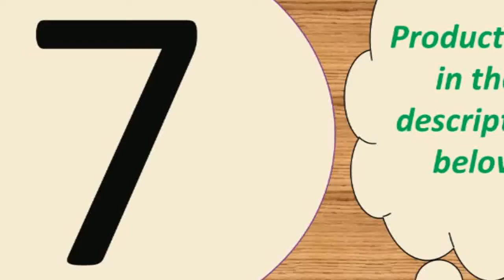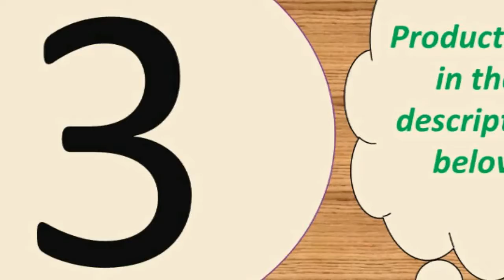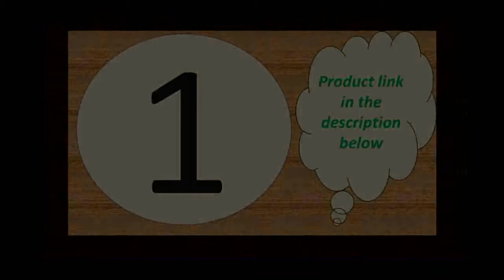Top 10 best portable charger for iphone under 50$ 2017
Wireless Charger For Samsung Galaxy

Supercharger For iPhone 11 X XR XS 8 Xiaomi Mi 9

Samsung S8 S9 Plus Note 9 8 USB Phone

Features:
1. Portable charger for home, office, travel and other indoor uses.
2. 4 USB ports ( quick charge 3.0 and 3 usb port 5V/3.1 A Max ), charging 4 devices at the same time.
3. Protections keep you and your devices safer.
4. Compatible with all smartphones like for iPhone iPad Samsung Xiaomi Huawei OPPO OnePlus Sony Google and tablet PC Camera MP3 MP4 Player PSP with USB port.
5. Smart matching current. built-in intelligent chip, according to different device, matching required output, fast charging and does not damage the battery.
Input voltage: AC 100-240V 50-60Hz
Total output : 48W
output: 5V/3A(Max)
Input: 100-240, 50/60Hz,300mA